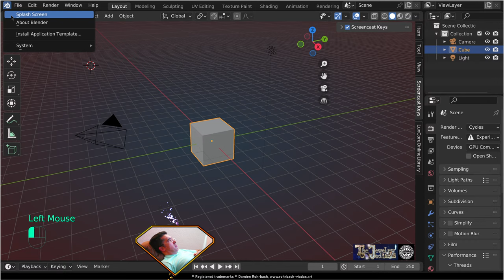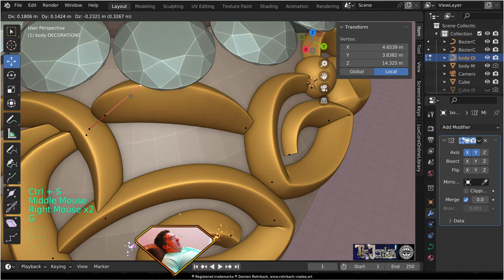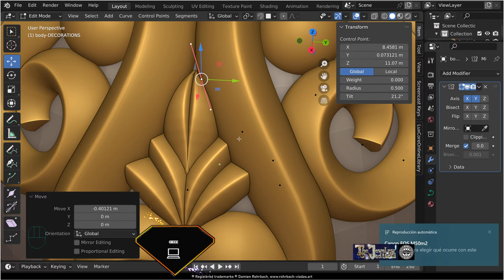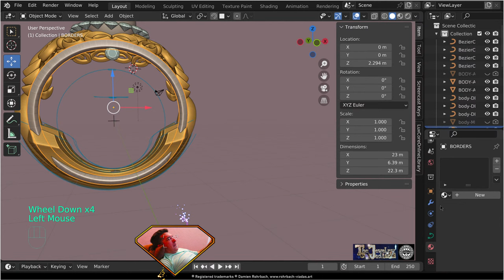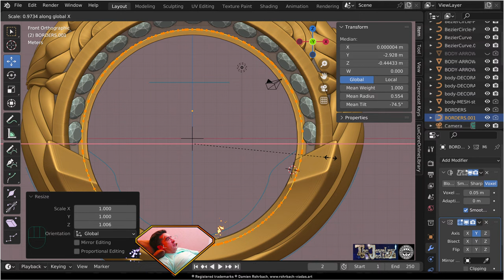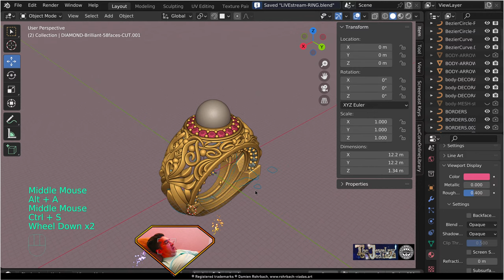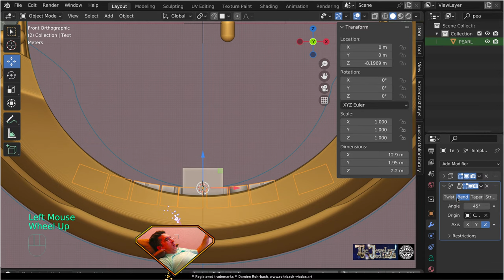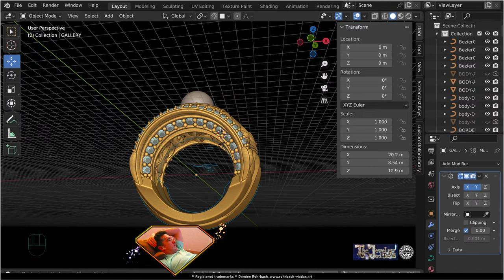3D Jewelry design BLENDER modeling and rendering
During my LIVESTREAMS I make 3D JEWELRY DESIGN using BLENDER to make 3D jewelry models for my customers, my brand or custom requests, showing concepts, processes for modeling and rendering JEWELRY. I also talk about whatever comes up in life and not only jewelry.

Internet:
Damien Rohrbach Jewelry Designer